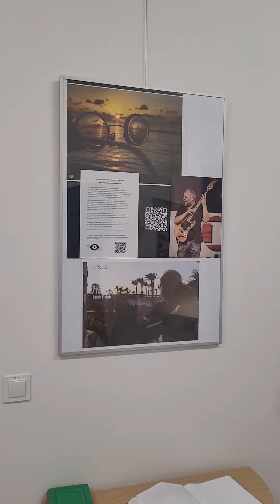Výstava Frýdek Místek 22.8.2022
SONS DUN v Městské knihovně na Hlavní tř. 111 Frýdek Místek